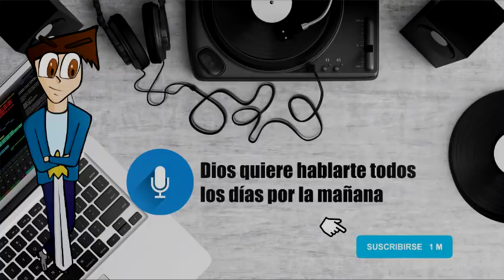LA ARMADURA DE DIOS ⚔️/ PREDICA Joe Rios / Predicaciones Cristianas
Hay una batalla espiritual que hay que afrontar, Dios nos ha dado una armadura donde nos permite defendernos de los ataques del enemigo.

PREDICACIONES CRISTIANAS que te ayudaran a conocer a Jesucristo y el evangelio de hoy… Las enseñanzas de JESUS son la base del cristianismo por esta razón los ESTUDIOS BIBLICOS son tan importantes porque en ellos podemos entender lo que significa ser un cristiano o cristiana con las ultimas predicas 2018.

*** CONECTA ***

Producido y editado por Isaac Avendaño